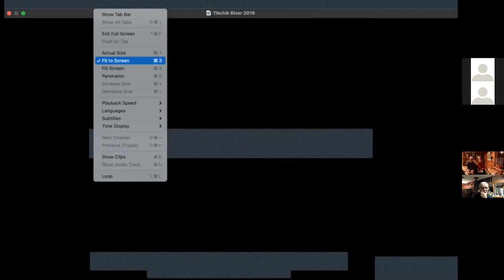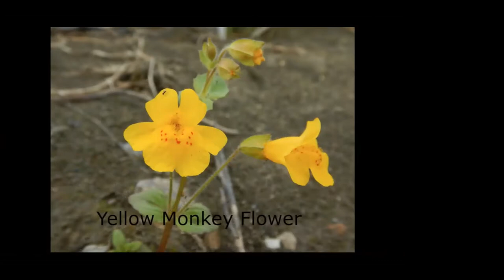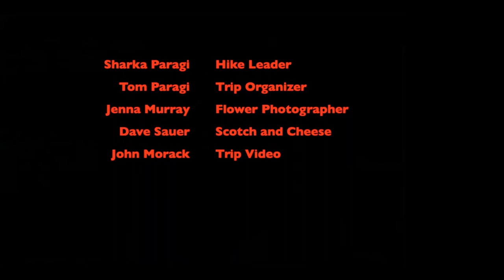River of Salmon, Bears & Flowers - The Tikchik River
John Morack's presentation of his 2019 trip on the Tikchik River. The presentation was delivered on February 25, 2021 to the Fairbanks Paddlers Virtual Spring Slideshow series. This is the Zoom meeting recording of that show, and includes questions and answers at the end. More information about the show is available